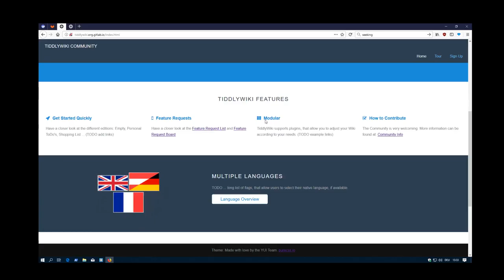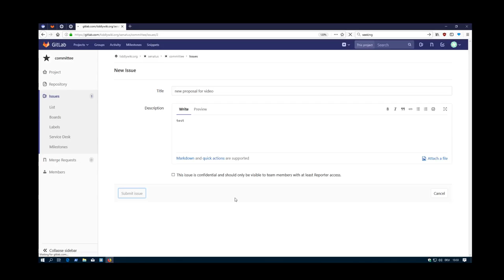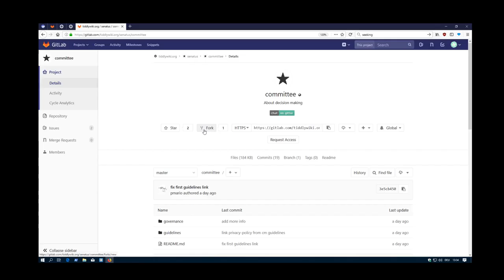06 Use Issues, to contribute to governance model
Use Issues, to contribute to governance model